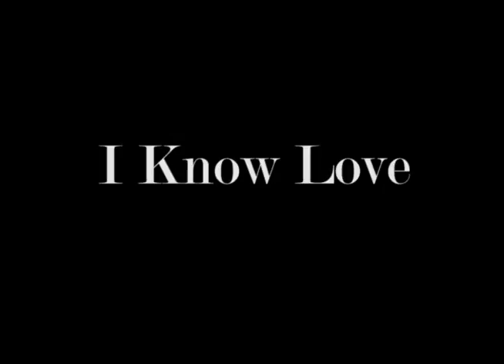I know love trailer